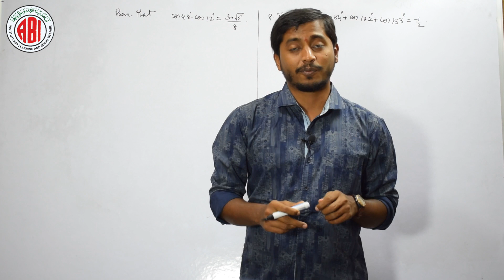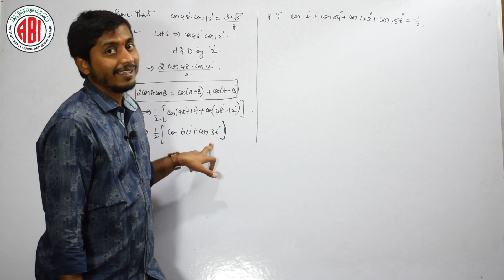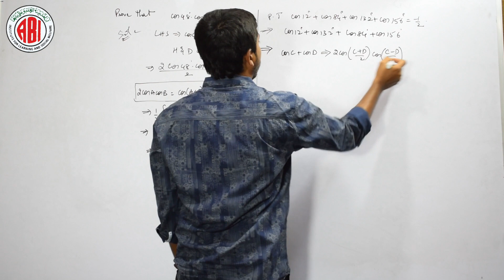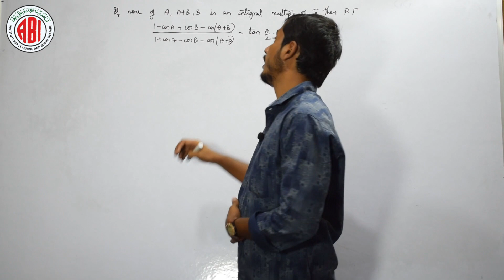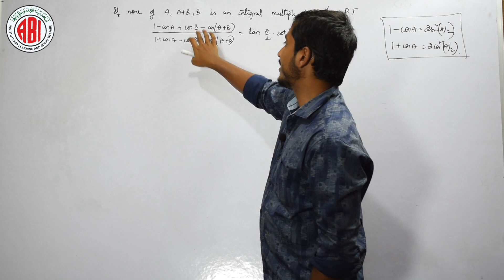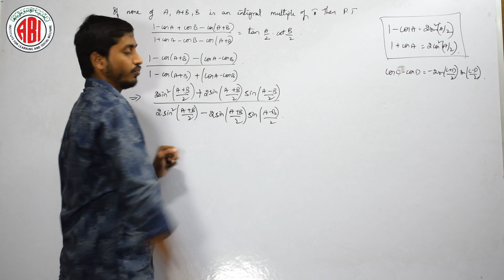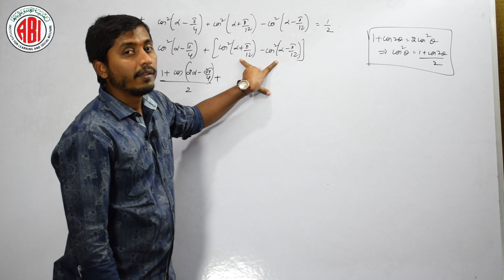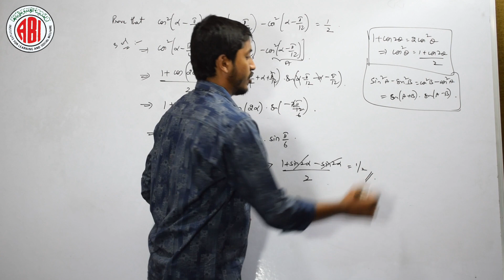Inter1stYear_ Maths1A _Chapter 06_Trigonometric Ratios upto Transformations Part-12